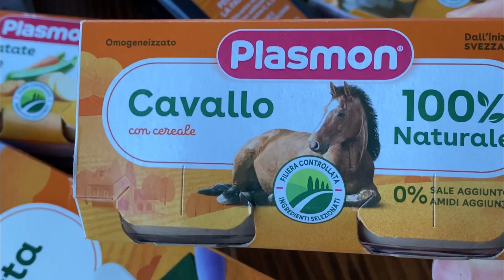Supa e bebave me pastina plasmon,mish kali dhe perime e keshillueshme nga muaji i 7.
Na duhen:
Gjysem kavanozi me mish kali
2 luge pastina stelline
1 luge te vogel vaj ulliri
1 patate
Gjysem karote
Pak presh
3 boce te vogla lulelaker
Pergatitja:
Zjejme perimet derisa te zbuten dhe lenge duhet te ngel 400 ml.
Perimet i frulojme hedhim pastinat i lejme te ziejn dhe me pas shtojme mishin e kalit.
I perziejm se bashku dhe pas 2 minutash e largojme supen nga zjarri .
Ne funde i hedhim vaj ulliri dhe supa e bebushave eshte  gati.